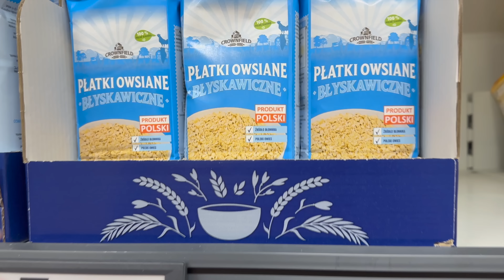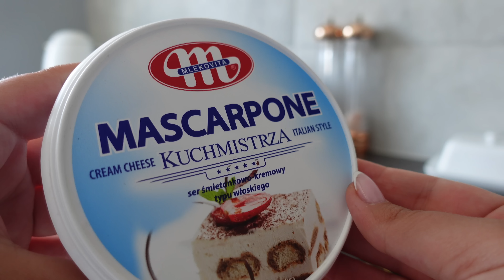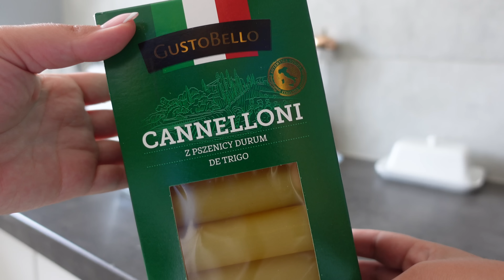HIT Z ACTION ZA GORSZE ‼️ TRIK NA ZWIĘDŁE HORTENSJE ❤️ PYSZNE CANNELLONI🔥 HAUL ROSS 😍 TO POLECAM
😍 VLOG DOMOWY CZERWIEC 2023 😍

KOD: PATRYCJA-YOUTUBE (daje -10% na wszystko)